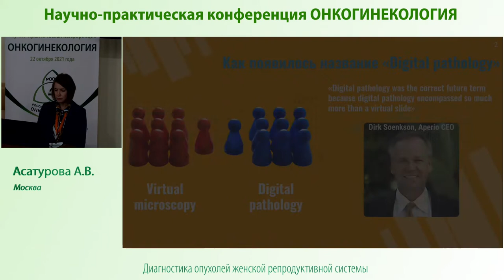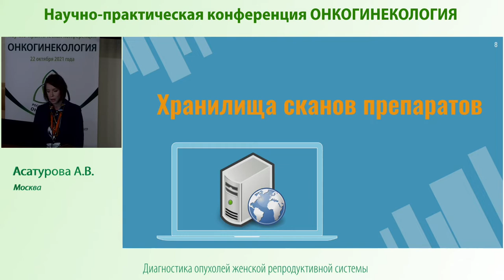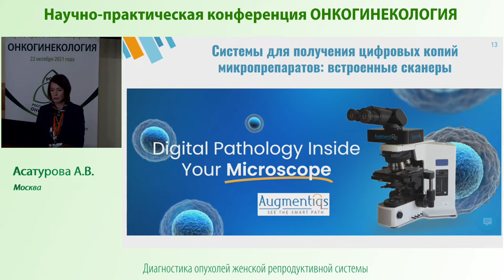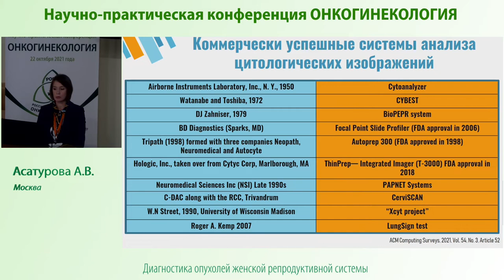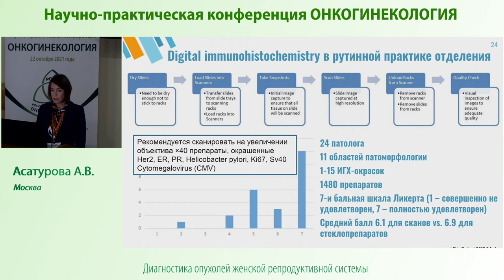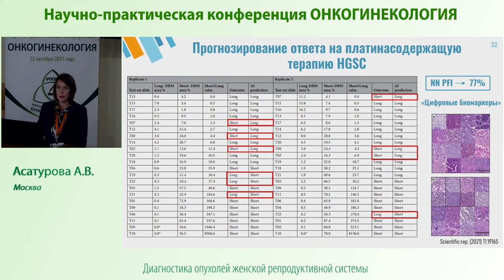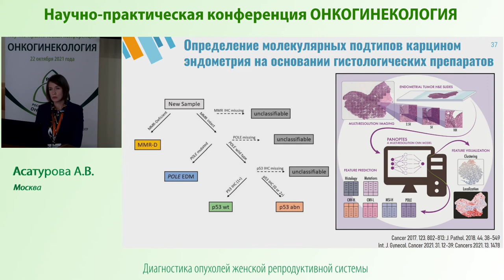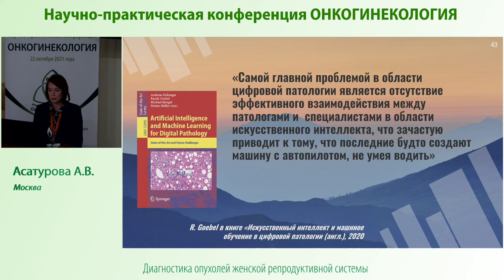Практические аспекты digital pathology в диагностике опухолей женской репродуктивной системы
Асатурова А. В. (Москва)
Конференция «Онкогинекология – 2021»
г. Москва, 22 октября 2021 года